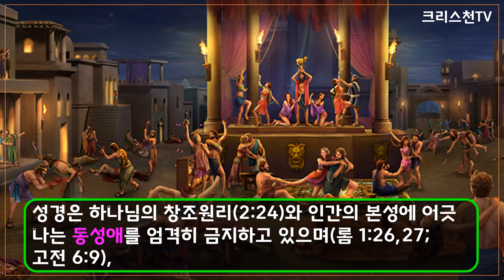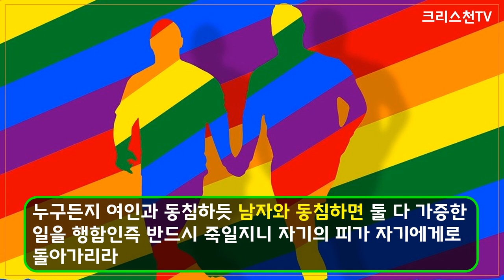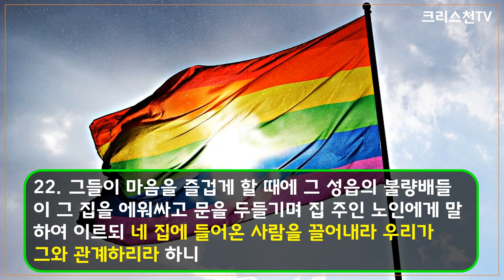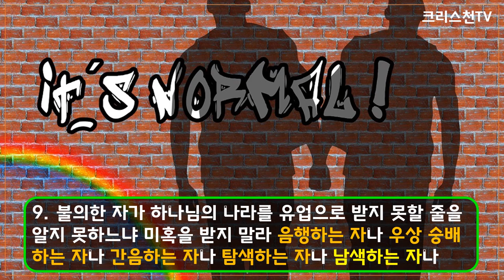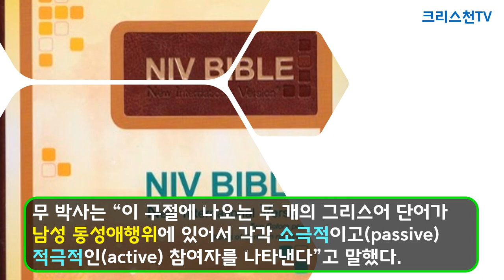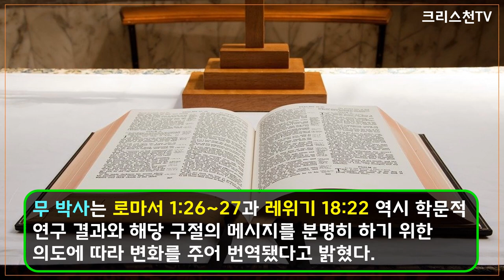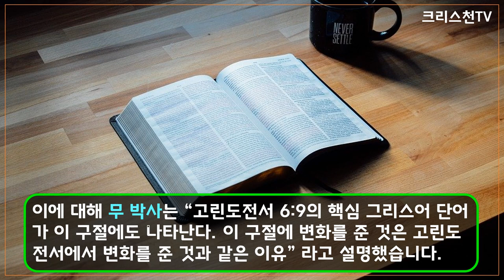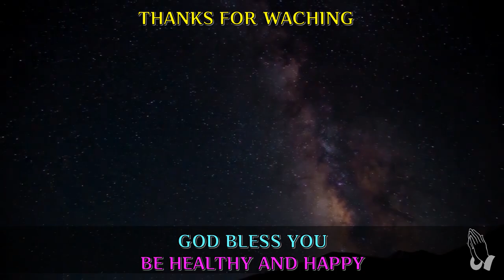[크리스천튜브] 동성애 관련 성경 구절 15개와 Bible Study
최신 NIV성경은 동성애를 ‘죄’ 라고 강력하게 명시하고 있다.